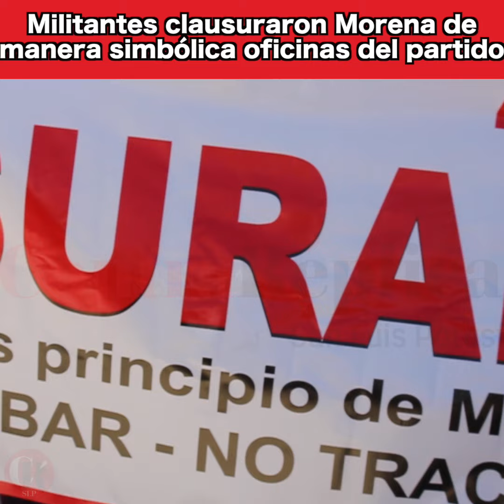Militantes clausuraron Morena de manera simbólica en oficinas del partido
Local Acusaron a Sergio Serrano de anteponer sus intereses personales antes de velar por la militancia del partido que se encuentra en el poder a nivel federal, exigieron su renuncia.